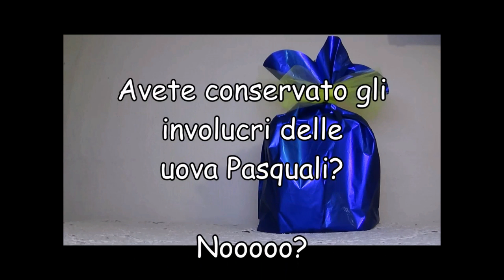Come proteggere il cibo croccante, idea fai da te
Come proteggere il cibo croccante, fare una busta salva freschezza.
Con questa piccola astuzia, garantito il cibo croccante.

📌APPROFONDISCI  in Categoria "Home Consigli" nel blog:
 📝 Ti aspetto in Momenti creativi di Sandra  ⤵️